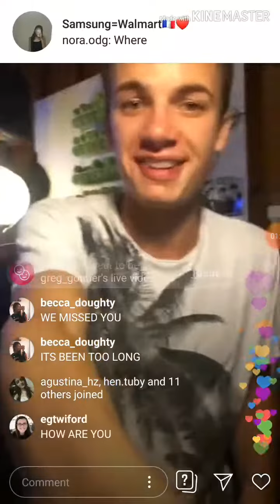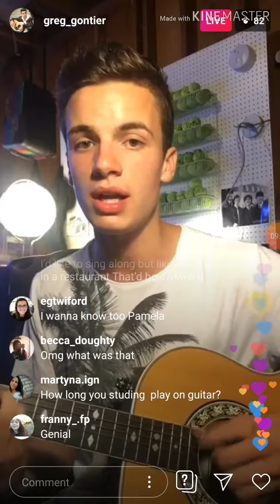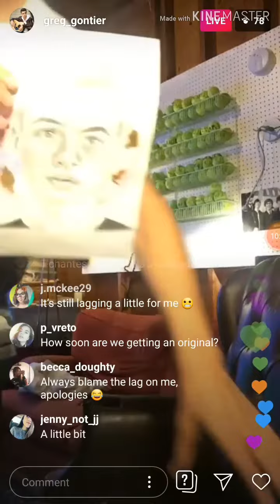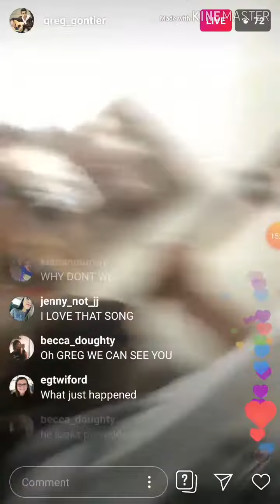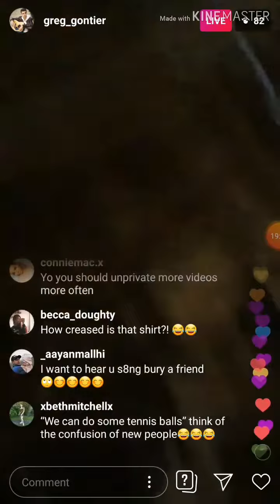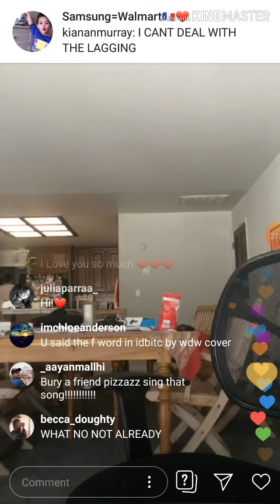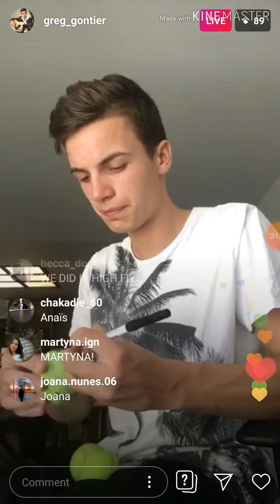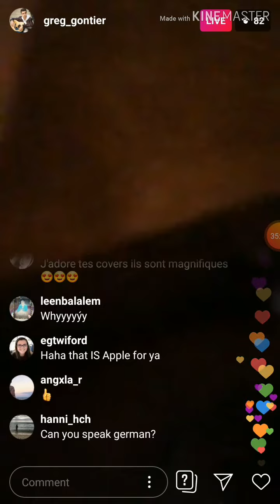Greg Gontier Instagram Livestream 8/22/19